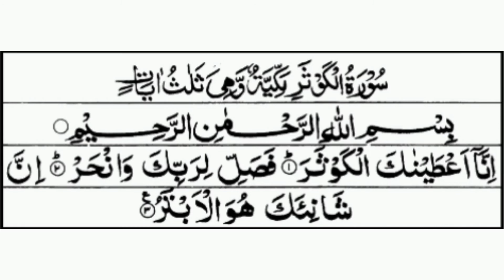Recite this for cure to your disease In Sha Allah you will be cured soon